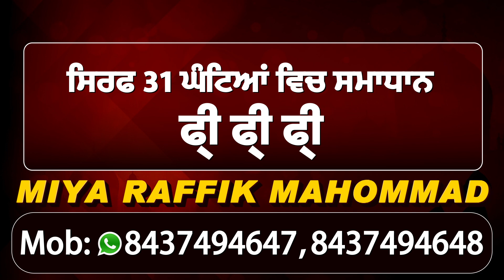Jalandhar के Dakoha में दर्दनाक Road Accident, 1 की मौत, 2 गंभीर ज़ख़्मी